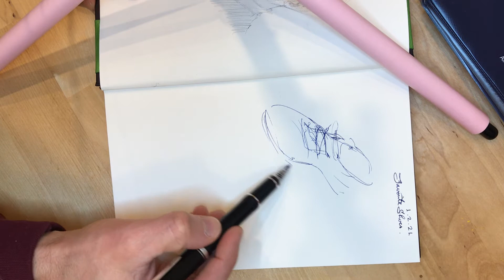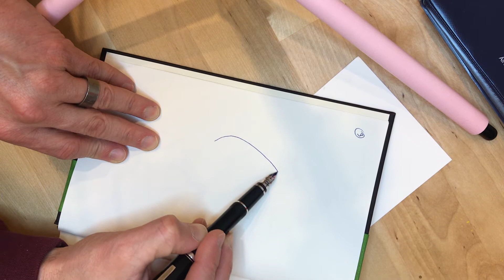01.02.21 sketchbook exercise